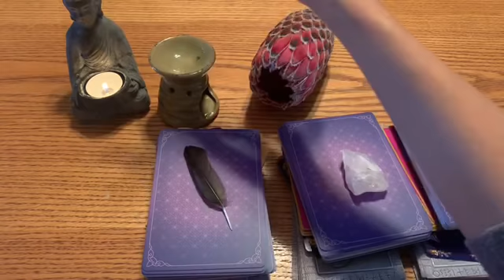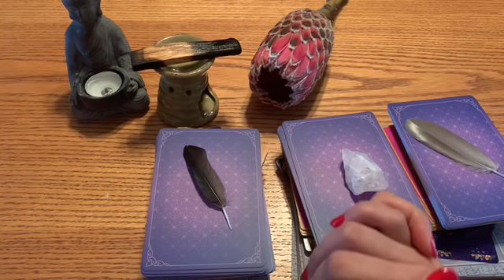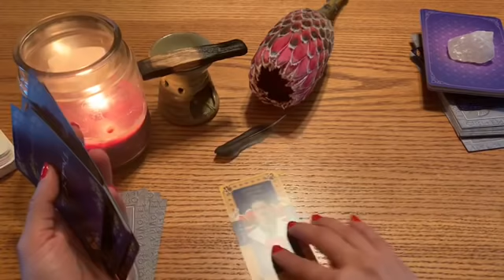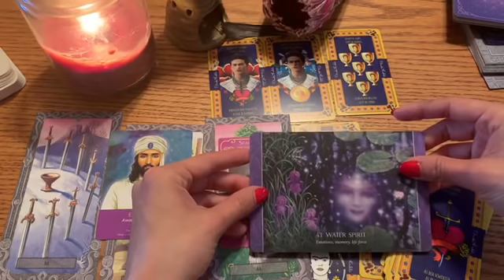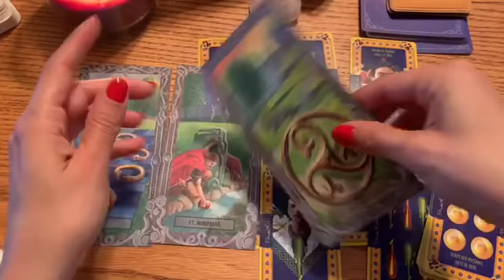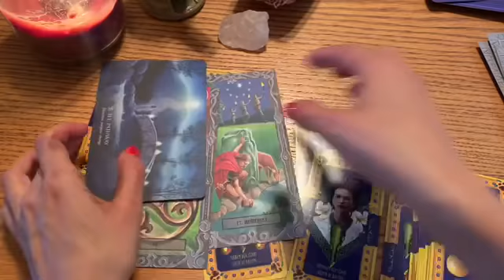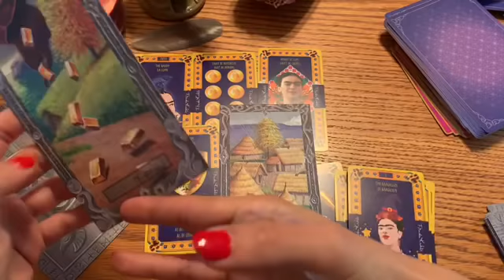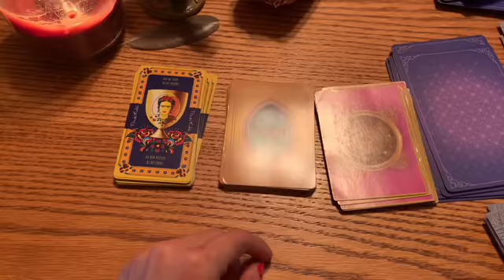¿Se dará esa comunicación esperada con tú persona especial ?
Para lecturas personalizadas escríbeme a mi página o escríbeme a mi whatsapp solo contestó por mensaje Instagram: @cindyyveltarot Facebook Cindy yvel tarot